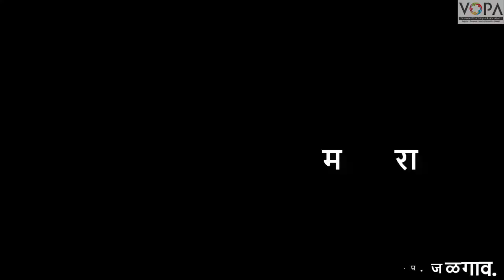7th | इतिहास | मराठ्यांचा स्वातंत्र्य संग्राम | V1 | V-School